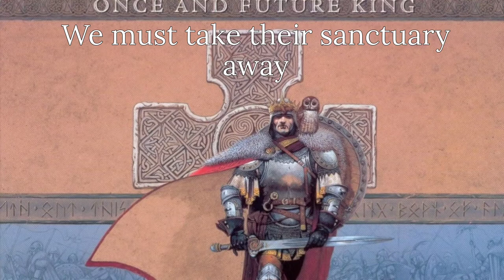Gary Hughes - King For A Day Lyric Video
The whole internet was relying on the one person who uploaded this song to YouTube, who has now privated the video. So I'm reuploading the song but with lyrics!

Audio belongs to Gary Hughes, from the album "Once and Future King."